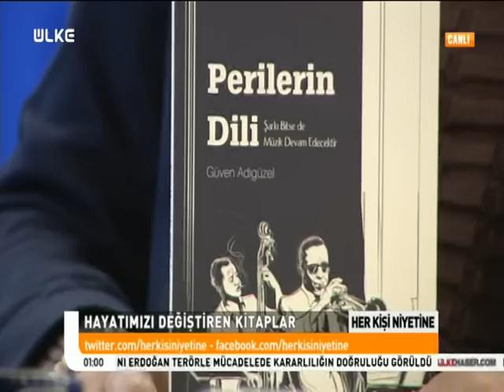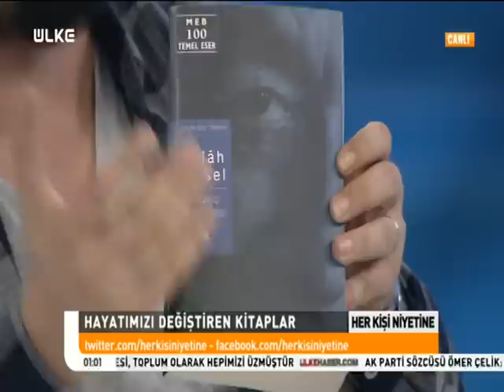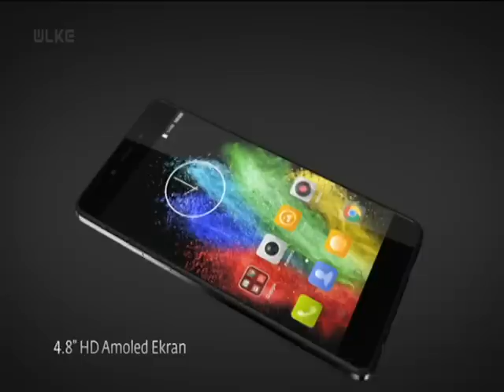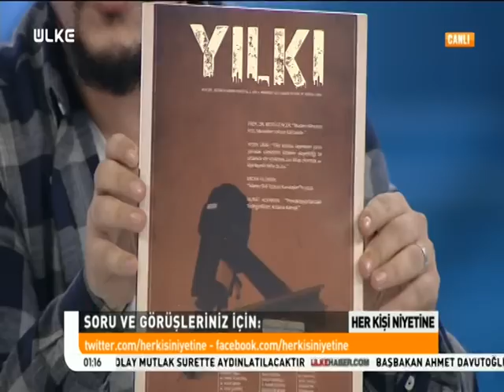Her Kişi Niyetine - 28 Kasım 2015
Furkan Çalışkan ve Mustafa Akar'ın hazırlayıp sunduğu Her Kişi Niyetine programının bu bölümdeki konuğu Şair Ahmet Murat oldu.

Ülke TV’de bol muhabbetli program hayata renk katmaya devam ediyor. Günümüz şairlerinden Furkan Çalışkan ve Mustafa Akar ‘‘Her Kişi Niyetine’’ adlı programla Ülke TV’de bir araya geliyor.

Günümüzün iki önemli şairi ‘‘Her Kişi Niyetine’’ adlı programda bir araya geliyor. Furkan Çalışkan ve Mustafa Akar’ın sunduğu program; gündeme sıkışıp kalmayan konulardan kültür sanata, şiirden gündelik alışkanlıklarımıza, unuttuğumuz inceliklerden, unutamadığımız kitaplara kadar geniş bir alanda muhabbetin demine herkesi ortak ediyor. İzleyenlerin kendinden bir şeyler bulacağı programda iki kafadarın muhabbeti ile samimiyetlerini ekran başındakilere hissettiriyor.